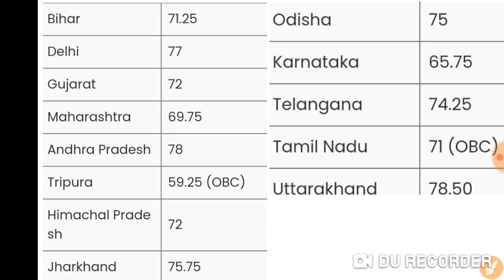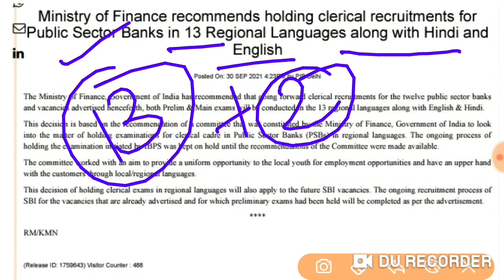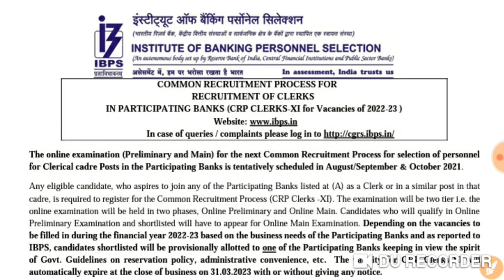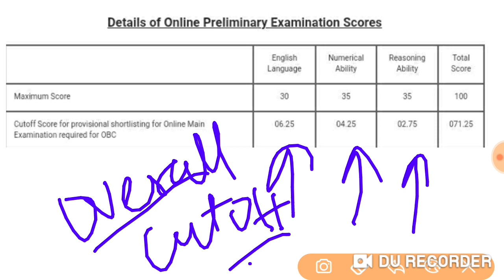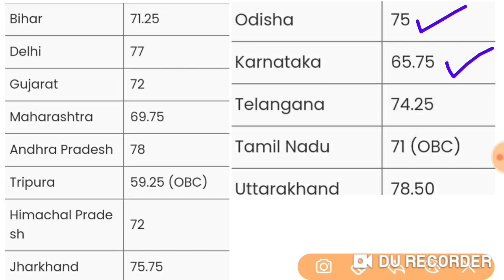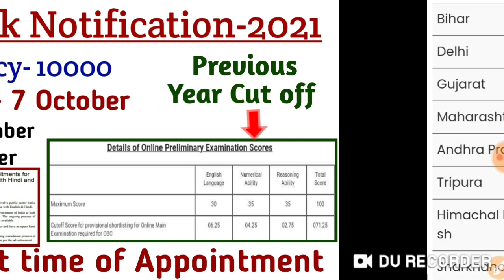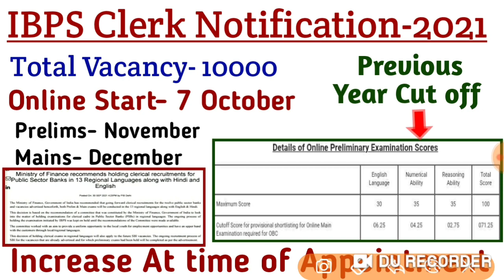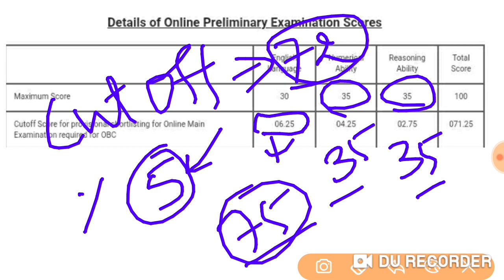IBPS Clerk Notification 2021 | 10000 Vacancy | Online Start October | Cut off | IBPS Prelims Cut off